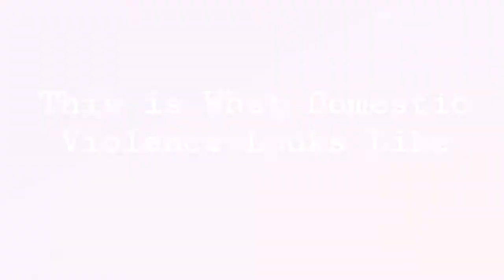Domestic Violence Victims and the Police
A story about a female cop killed coming to the aid of a domestic violence victim.